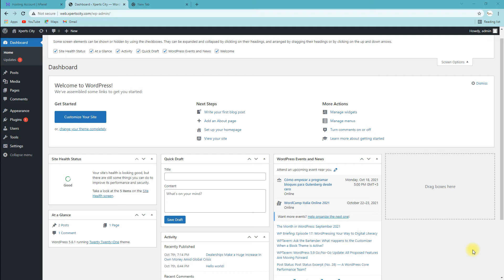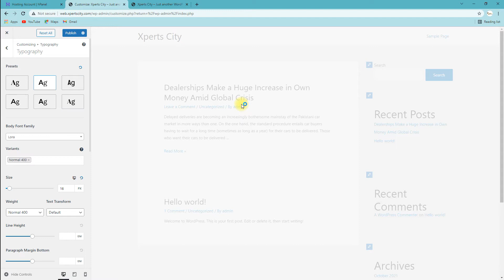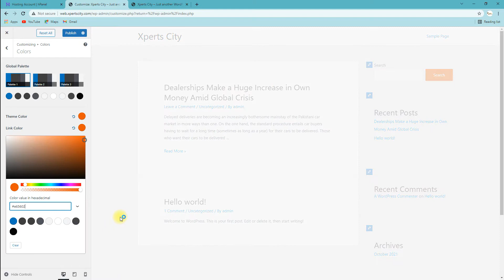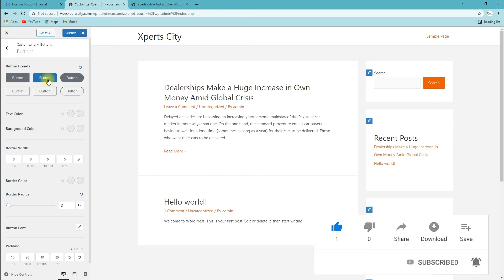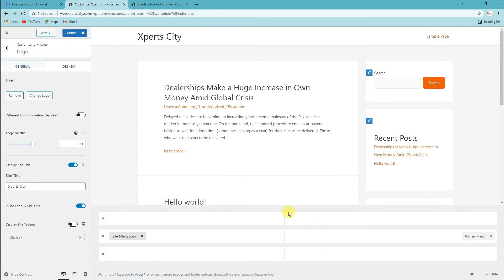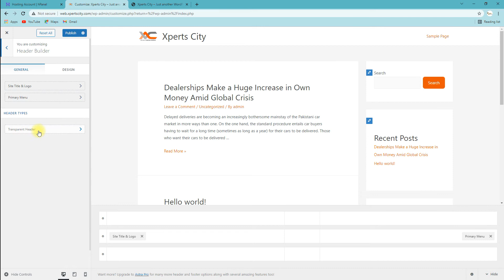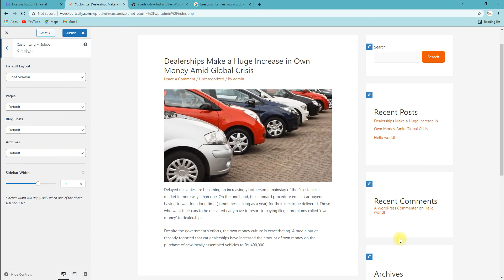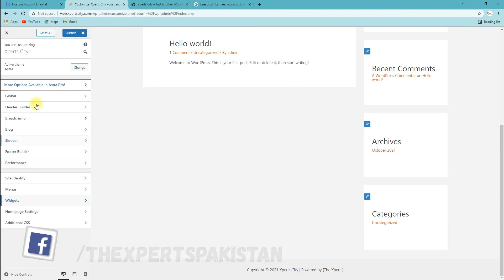Wordpress Theme Customization Settings Step by Step 2021 | WordPress for Beginners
We talk about WordPress theme customization in this article. We have cataloged the steps which you have to do in order to customize your WordPress theme.
Wordpress Theme Customization Step by Step 2021 | WordPress for Beginners

00:00 Recap
00:25 Wordpress Theme Customization
02:16 Wordpress Theme Typography Settings
04:44 Wordpress Theme Colors Settings
07:53 Wordpress Theme Container Settings
09:25 Wordpress Theme Buttons Settings
15:12 Wordpress Theme Menu in Header Settings
17:50 Wordpress Theme Blog Settings
19:45 Wordpress Theme Sidebar Settings
21:36 Wordpress Theme Footer Settings
22:33  Wordpress Theme site Identity

More Popular Videos Links:

How to Download YouTube Videos in Mobile Storage Without App

Movavi Complete Video Editing Tutorial For Beginners Part 1 | 2021 | Hindi / Urdu

How To Make USB Bootable For Windows 7 8,10 & Any in Easiest way! | Urdu / Hindi

Solar System Installation With APC UPS Complete Details - Hindi / Urdu

APC Smart-UPS Review, With All Features, Describe Update to Long Backup Urdu/Hindi

Rechargeable Water Pump Dispenser Drinking Bottle Repairing at Home Urdu / Hindi

How to Repair/fix LED / SMD Bulb Free just in 5 minutes at Home in Hindi / Urdu